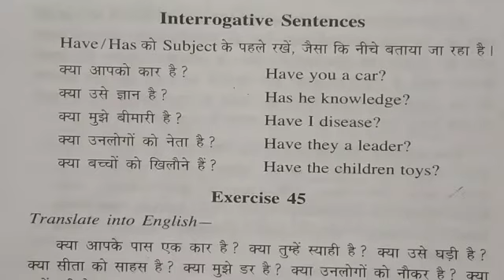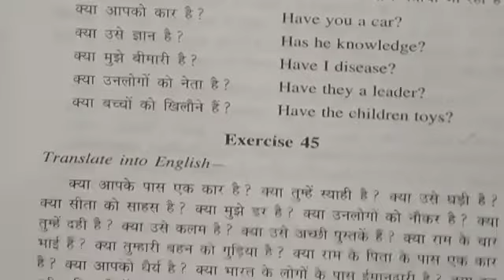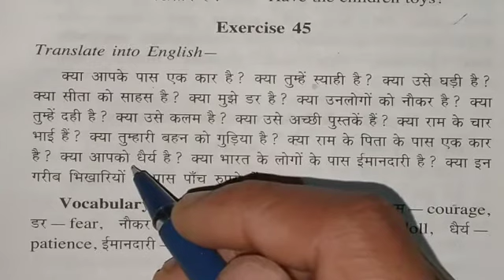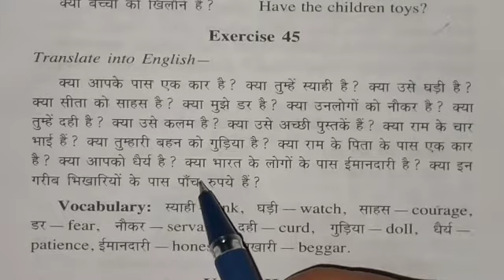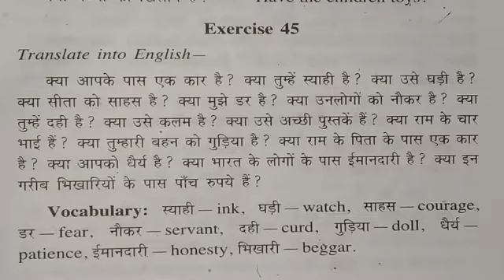Exercise-45 | Oxford junior English Translation Exercise solution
Hello friends
         friends abhi Tak agr aapne is channel (Oxford junior English Translation) ko subscribe nahi Kiya to please is channel (Oxford junior English Translation) ko subscribe Kare aur bagal me aane vale ghanti ke Nisan ki press Kare jisse mere sabhi letest video ki notification milti rahe.

     friends aaj ham is video me  Exercise-45 ko solve Kiya hai .